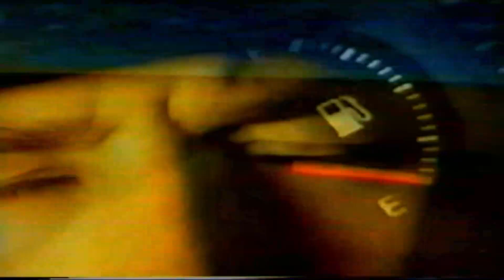Studio 23 Mba National Finals Commercial Break Dec 8 1999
Not Warning Delete Remove And Download Share Free Video Now Note Subscribe To The Philippine Tv Commercial Recode Video Neil Andre And Yego Gaming Neil Andre Note Video Download Free Video Commercial Break Subscribed Like Comment Share And Subscribe For More Videos Watch Youtube Now Channel Everyday World Commercial Break